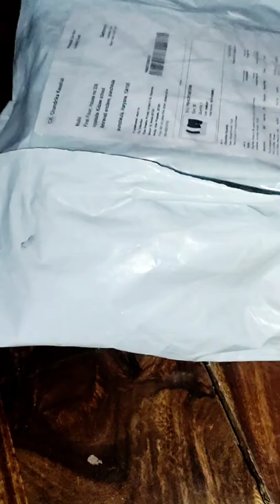Shorts for dresses from Meesho 🌸